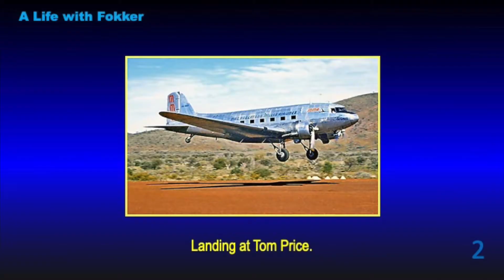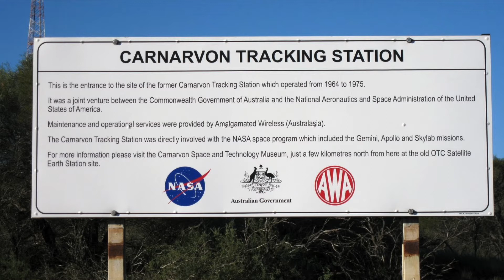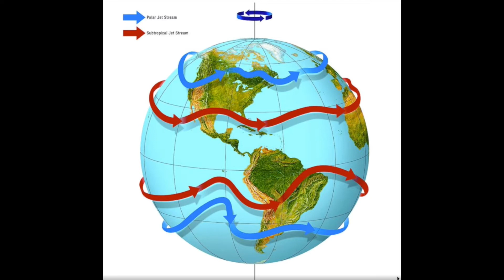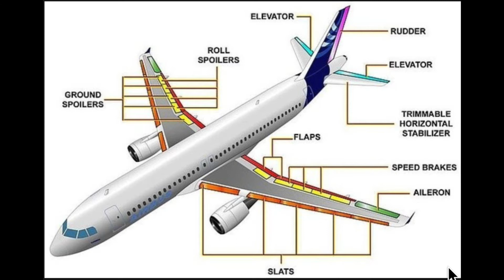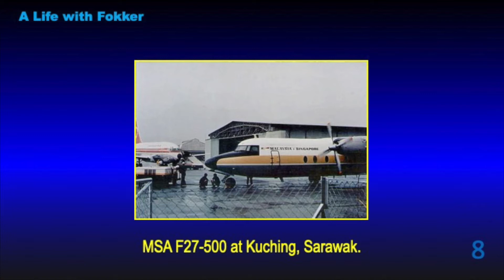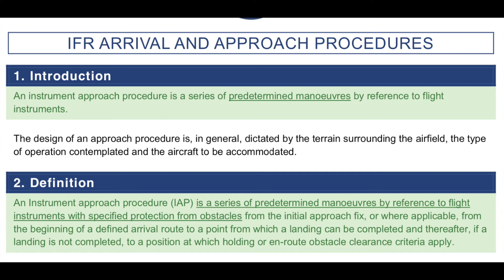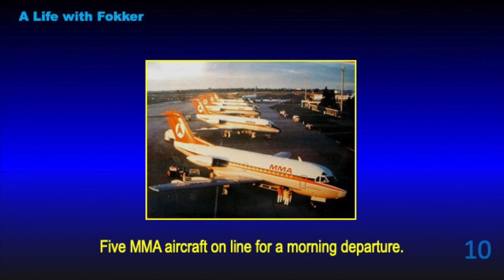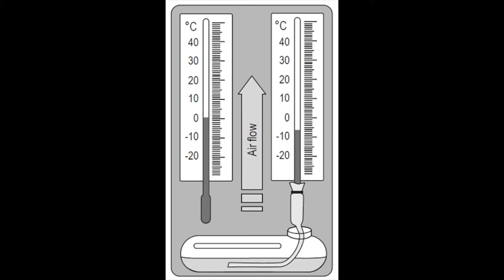My life with Fokker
Robin McMillan, an airline pilot, explains why he rates Fokker airline aircraft so highly. He gives many anecdotes from a career flying in Australia and South-East Asia.